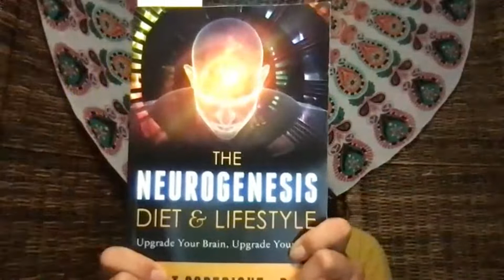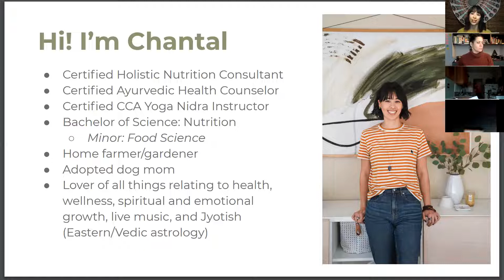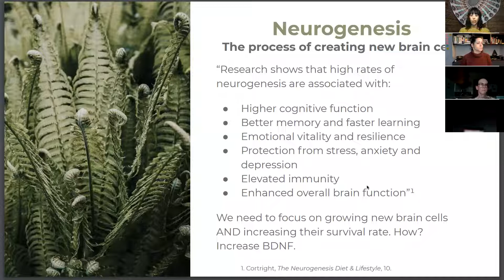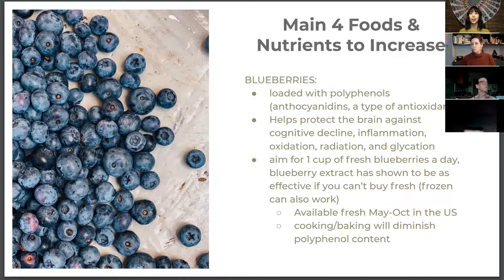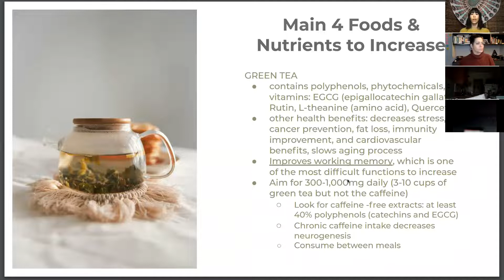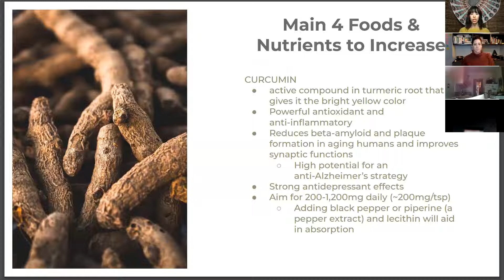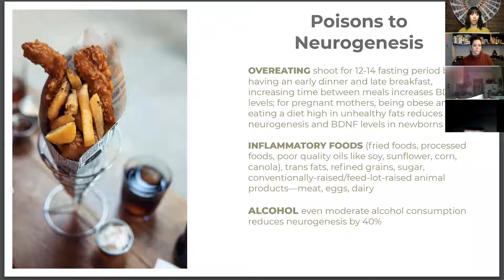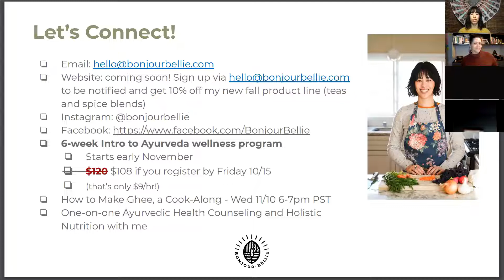Healthy Brain, Vibrant Life! Pt.1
Did you know that our brains do NOT stop growing after our early twenties? It has been discovered that given the proper environment and following the recommended diet and lifestyle, you can keep growing new brain cells FOR YOUR ENTIRE LIFE. Growing new brain cells = neurogenesis. Why should you care? Higher rates of neurogenesis are associated with elevated immunity, higher cognitive function, emotional vitality and resilience, protection from stress, anxiety, and depression, better memory, faster learning, and enhanced overall brain function. “To increase neurogenesis is to improve your entire life—how you think, feel, and act” - Dr. Brant Cortright.

Our Mission
Banyan Tree Women’s Collective 501(c)3 serves the San Francisco Bay Area Peninsula and online communities with expert-driven resources to educate about and promote health, physical fitness, nutrition and overall wellness.

BTWC was born out of the yearning to build a community that offers a safe and welcoming space to empower, restore, and reclaim through a spectrum of wellness options for the bodies, minds and spirits of women and their allies.

Our Vision
Banyan Tree Women’s Collective will create a legacy of educated and empowered individuals passing along their knowledge and healthy choices to their families, friends and neighbors.

What to support our cause?